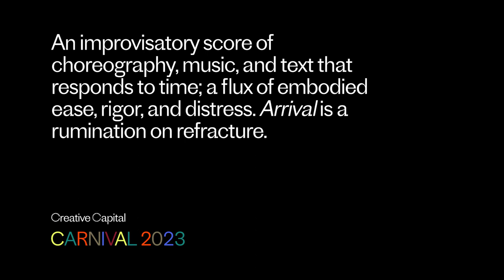Mariana Valencia: Arrival | Creative Capital Project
Learn more about Arrival, by artist Mariana Valencia, Creative Capital Grantee 2023.

Arrival surrenders to the unwitnessable through openness and freedom, a practice of presence rather than production and projection. The work adapts to what’s physically possible in pandemic time—losing the bodies we once had has led to this inquiry. Arrival responds to the passing of time, to aging, changing bodies, and asks, “What’s happening within each of us, what’s shifted for you?” The rupture in the process is a teacher, and there’s healing in the rupture. Arrival is performed experience, finding hope in the potentiality of refracture. Through trial and error, failure is legitimated. The opportunity is here to shape and reshape. Movement material is inherently sustainable; what’s passed is past and can also be recalled. Through improvisatory scores of choreography, music, and text, Arrival ruminates on the return to shared space and unresolved grief; it is an embodied interplay between performative polish, rawness, rigor, and distress. In Arrival, the liveness of rehearsal and experience-making questions the rigidity of performance frameworks. The practice is arrival, a constant showing up, and a promise to embodied practice.